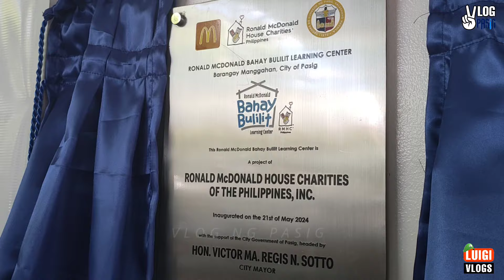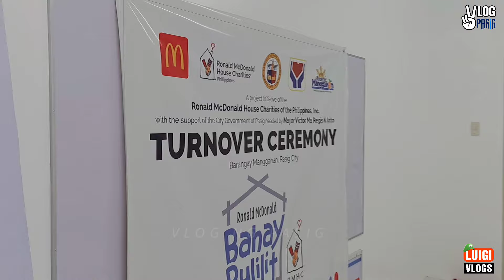MCDO IS MAYOR VICO'S FAVORITE FAST FOOD | SALAMAT SA DAY CARE!